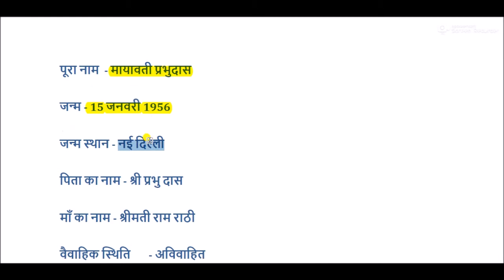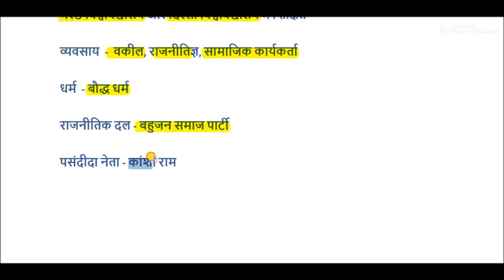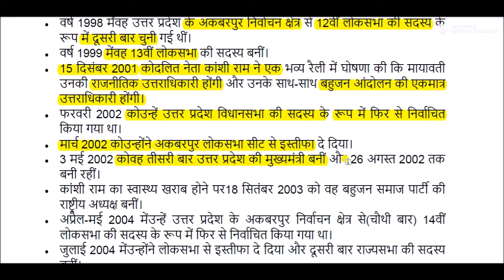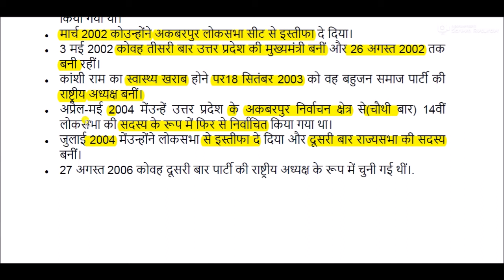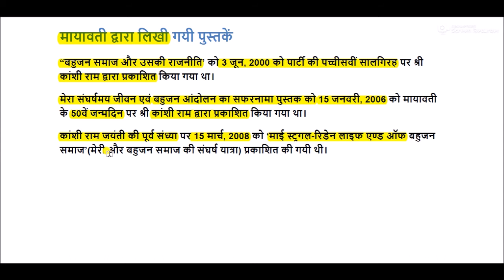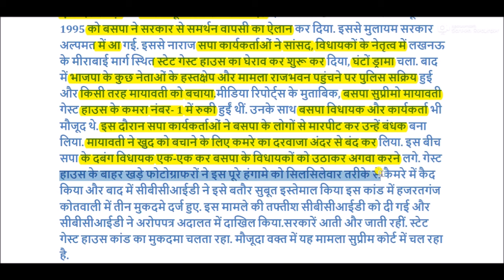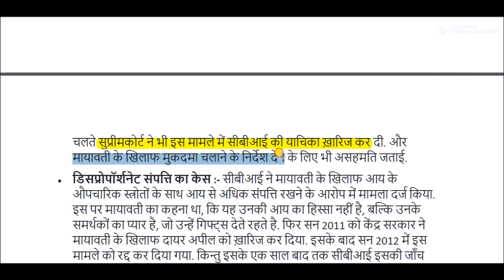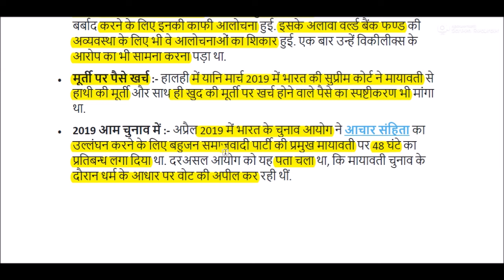कुमारी मायावती जी का जीवन परिचय || Mayawati Biography in Hindi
Mayawati Biography